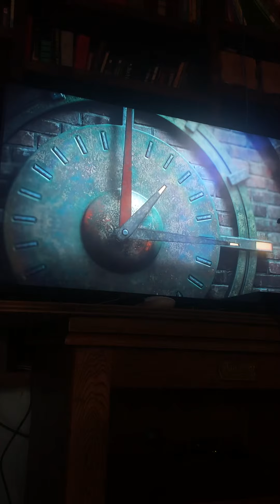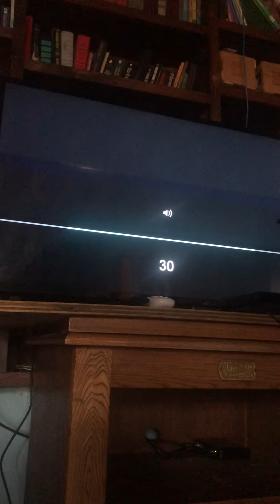Call of Duty Black Ops 3 Gameplay part 1 The giant